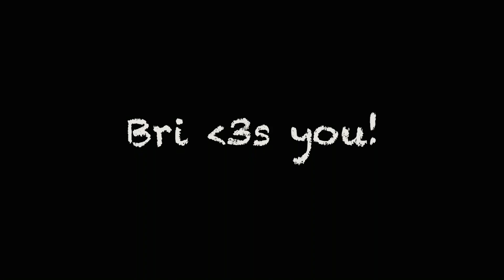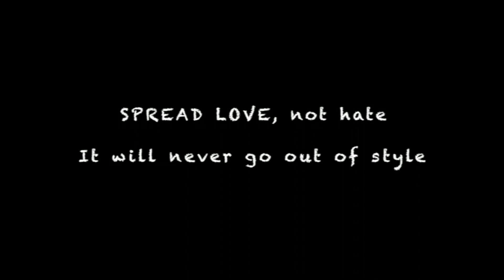Can't Stop the Feeling (Covid Edition)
In the times of Covid-19 (2020 in general, really), where most of us have experienced a very different reality, you just have to be a bit more creative. Spreading love is still the main goal, and I hope this video does the trick. Sending my best to everyone, especially my TSW community and all those families deeply affected by this pandemic.

What is TSW? Check out my documentary on this preventable condition --

Song: Can't Stop the Feeling
Artist: Justin Timberlake
Theme song from DreamWorks, "Trolls"